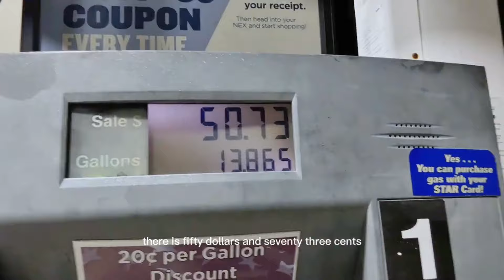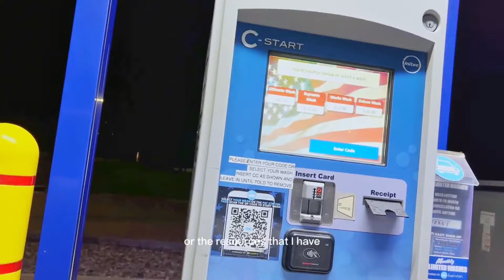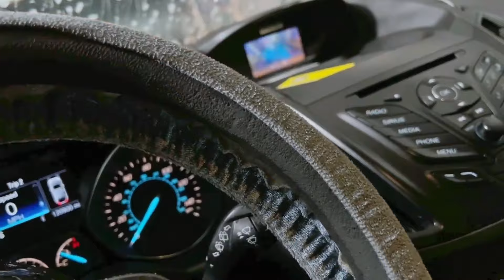Few Days in My Life: New furniture 🛋️Whole House, Kitchen Clean with Me🧼 Grocery Shopping Vlog 🛒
Hey everyone 🖐 Welcome back to Ndichu's Small World, where I share my lifestyle, vlogs, and more. In today's video, I'm taking you along with me for a few days in my life. You'll see how I start my mornings with some coffee and breakfast, how I organize and clean my kitchen using some simple tips and tricks, and how I shop for groceries at my favorite store.

You'll also get a glimpse of my home decor and how I like to style my living room and bedroom. And of course, you'll see some of my cooking videos where I show you how to make delicious and healthy meals for me and my family. I hope you enjoy this video and find it relaxing and motivating. 😊

I love making these videos for you and sharing my small world with you. I really appreciate your support and feedback. It means a lot to me. 💕

⌚ SCHEDULE:
Weekly New Videos